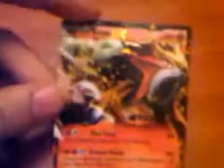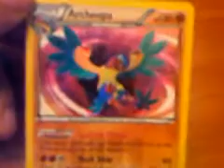TCBM CON KELDEOKISS: SUPER!!!